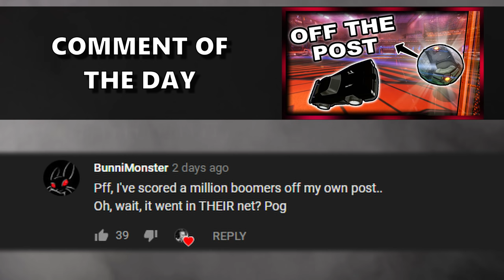The CLEANEST Double Flip Reset I've Ever Scored | Grand Champion 2v2 with Sea-Bass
Camera Settings:

FOV: 110
Distance: 270
Height: 110
Angle: -4
Stiffness: 0.55